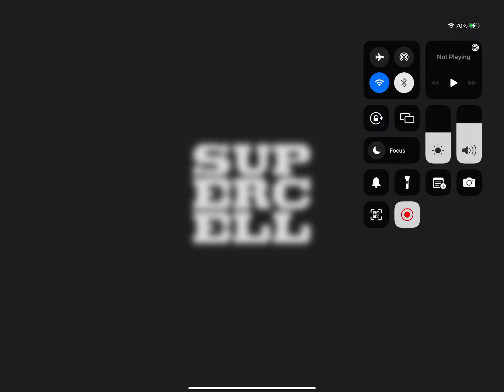Clash of Clans #10 on iPad Pro 12.9 inch (Anyhow Play Edition): Electro dragons + Pekkas + Witches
How I create the most destructive attack wave with these three unit types!